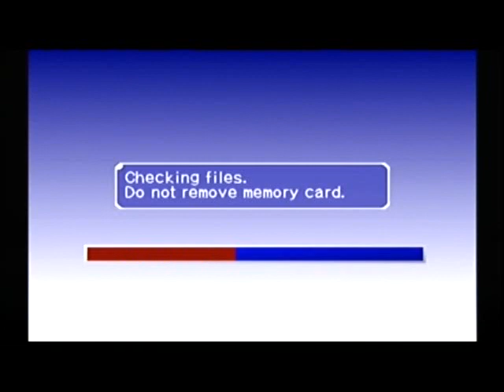Evolution 2: New Destination